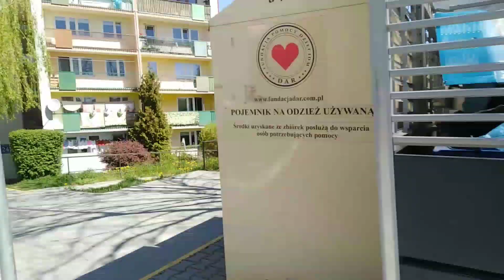Beautiful weather of bochnia Poland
Beautiful weather of bochnia Poland Today come for  walking so I enjoy so much during walking and feel very good if you enjoy my video like share and subscribe my chanel thanks stay safe